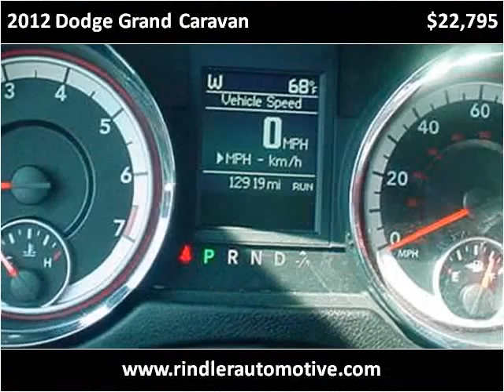2012 Dodge Grand Caravan Used Cars Minster OH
This 2012 Dodge Grand Caravan is available from Rindler Automotive.